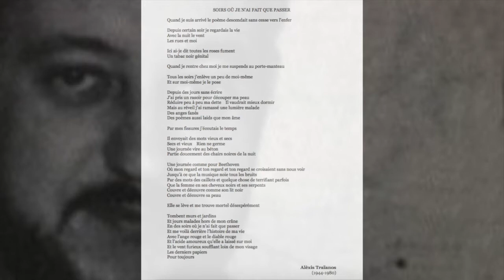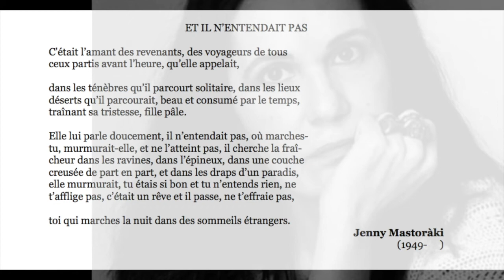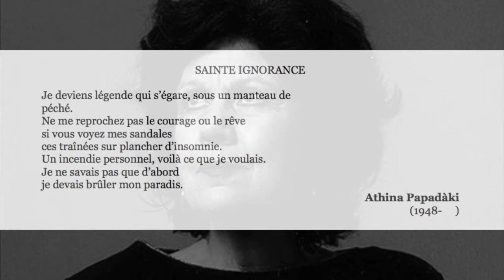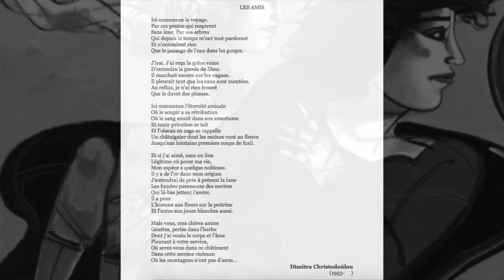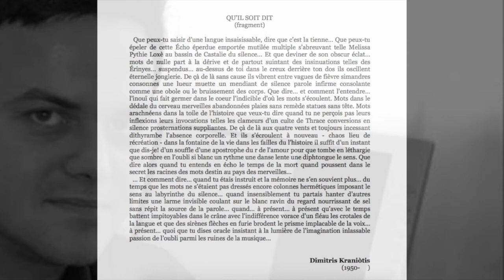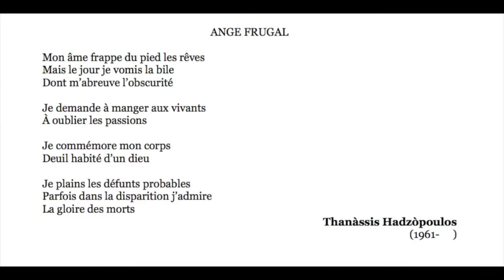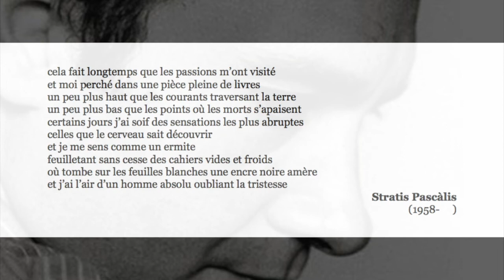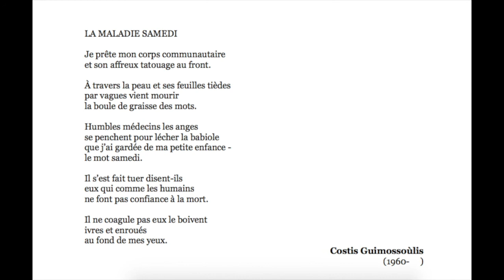ENTRER DANS LA NUIT | Introduction à la poésie grecque contemporaine [#3/3]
0:00 - Alèxis Traïanos - SOIRS OÙ JE N’AI FAIT QUE PASSER

1:39 - Leftèris Poùlios - LE MORT RECONNAISSANT

2:09 - Yòrgos Markòpoulos - MER EN HIVER

2:52 - Jenny Mastoràki - ET IL N’ENTENDAIT PAS

3:40 - Athina Papadàki - SAINTE IGNORANCE

4:05 - Dìmitra Christodoùlou - LES AMIS

5:30 - Dimìtris Kraniòtis - QU’IL SOIT DIT

8:06 - Dionỳsis Kapsàlis

9:18 - Thanàssis Hadzòpoulos - ANGE FRUGAL

9:44 - Stratis Pascàlis

10:18 - Dimìtris Houliaràkis - PARDONNE-NOUS

 11:49 - Costis Guimossoùlis - LA MALADIE SAMEDI

Bande sonore originale: Circus Marcus - Rumbo de grises